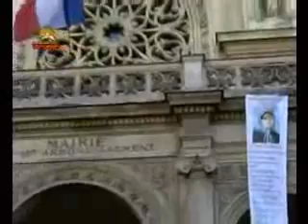خشم وچدانهاي بيدار عليه محاصره درماني اشرف1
خشم وجدانهاي بيدار عليه محاصره درماني اشرف